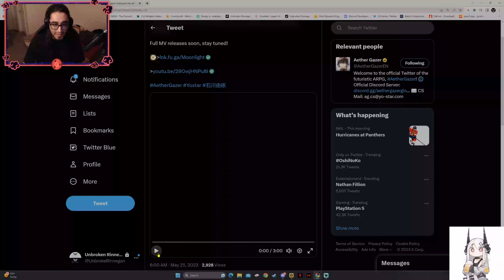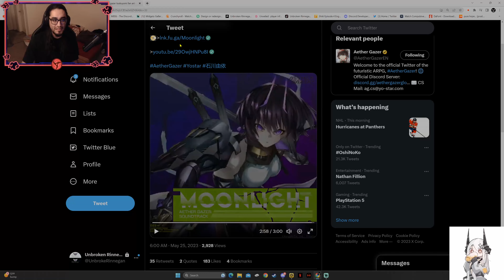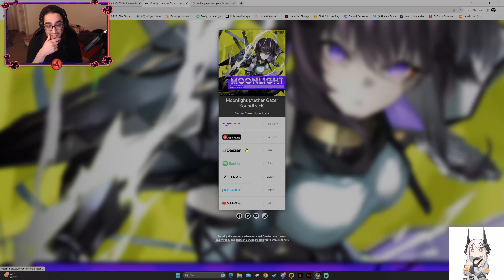Reacting To Tsukuyomi (CV: Yui Ishikawa) – Moonlight (Aether Gazer Soundtrack)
Title: Moonlight (Aether Gazer Soundtrack)
Lyrics・Composition・Arrangement：白戸佑輔(Dream Monster)
Guitar：堀崎翔
Bass：櫻井陸来
Drum：山本淳也
Shakuhachi：小湊昭尚
Recording Engineer：比留間泰生、小島聖平(birdie house)、飯場大志(birdie house)
Recording Studio：VICTOR STUDIO、ABS RECORDING
Mixing Engineer：比留間泰生
Music Production：Dream Monster
Tsukuyomi (CV: Yui Ishikawa)